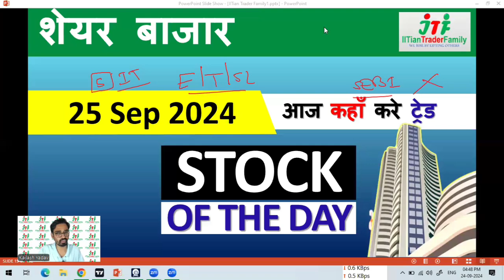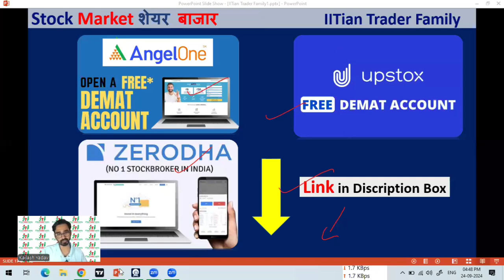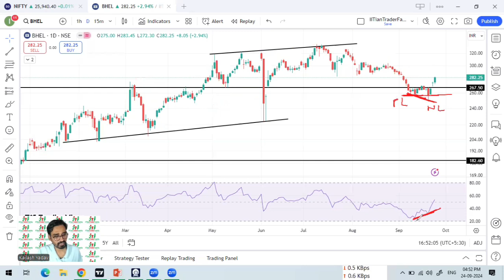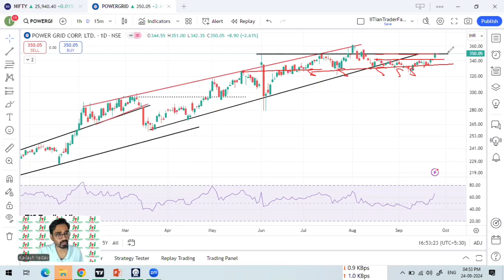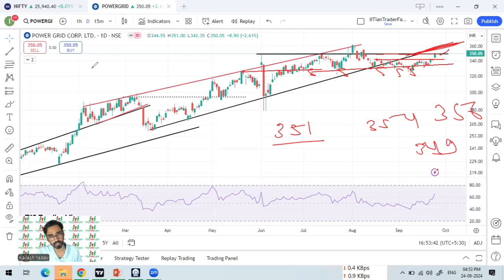25 Sep 🟢आज Intraday के Stocks 🟢Best Intraday Stock for Today | Best share for today Intraday Trading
25 September 2024 🟢आज Intraday के Stocks 🟢Best Intraday Stock for Today | Best share for today Intraday Trading

Option trading,
Intraday Trading,
Swing Trading,
Positiona Trading,

nifty prediction,
nifty live,
nifty analysis,
nifty live trading,
nifty tomorrow,

share market,
share market news,
stock market,
stock market today,
market news,

share market
stock market
market today

share market,
share market news,
stock market,